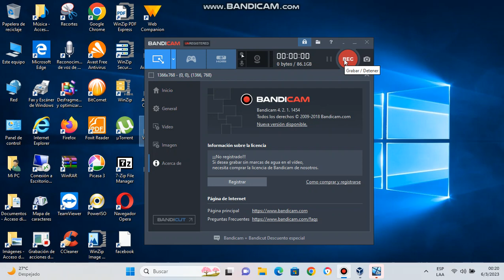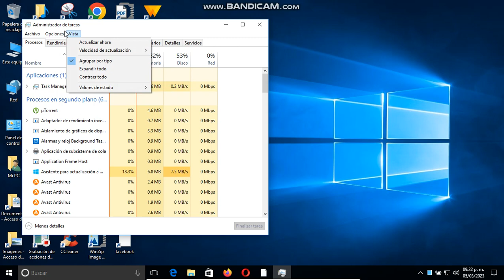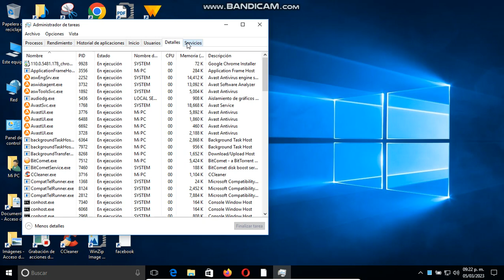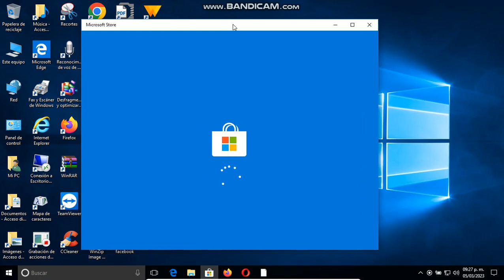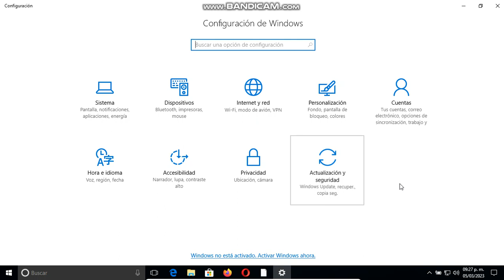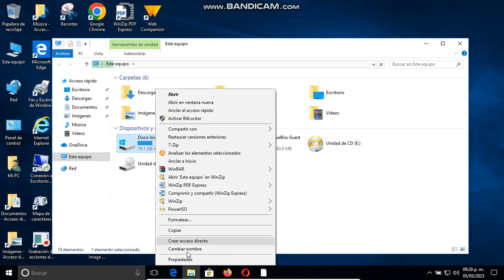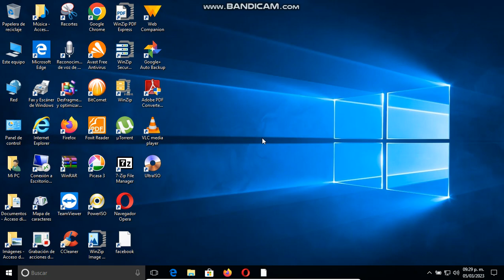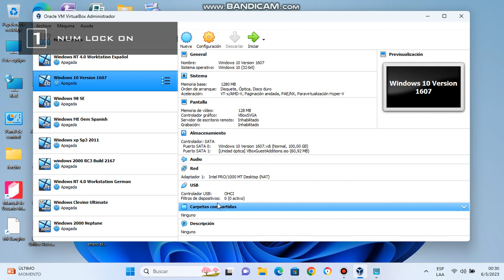Windows 10 pro version 1607 aug 2016 español mexico version en virtual machine parte 3 final